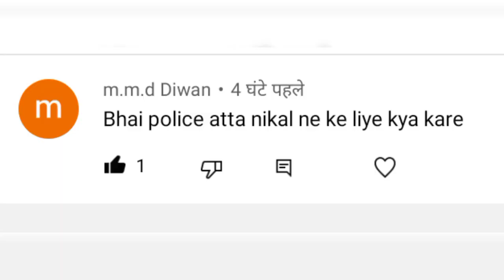aata chakki repairing टंकाई के बाद प्रॉब्लम का एक देसी सलूशन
machine_14 inch
aata chakki ki takai kaise kare
aate ki chakki
atta chakki bearing setting
atta chakki machine price
atta mill chakki
atta flour mill
atta chakki plant
flour mill repair
new atta chakki machine
pukhraj pathar
atta chakki
aata chakki ki machine
atta chakki business kaise shuru karen
atta chakki dab bearing
atta chakki lagane mein kitna kharcha aaega
atta chakki machine kaise chalaye
आटा चक्की
chakki takai
aata chakki ke machine
#14 inch atta chakki
aata chakki business
aata chakki ke liye bijli connection
आटा चक्की रिपेयरिंग
atta chakki garam hone ka karan
#14 inch atta chakki takai
atta ka business kaise kare
pathar wali atta chakki
surya shakti
flour mill
#16 inch atta chakki price
18 inch atta chakki

atta chakki repair chakki
chakki motor connection
aata mill lagane ka tarika
aate ka business
aate ki chakki ka business kaise kare
atta chakki repair kaise kare
krishna chakki pathar ki chakki
atta chakki ki machine
chakki business
chakki wala commercial
atta chakki
flour mill
atta chakki machine lal patthar
marshal atta chakki